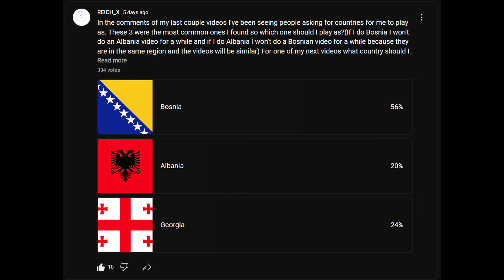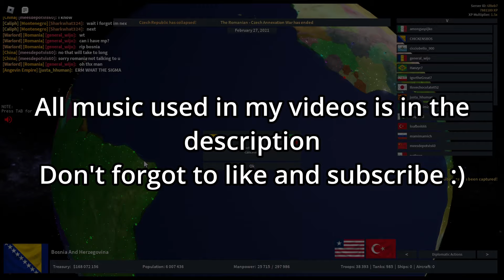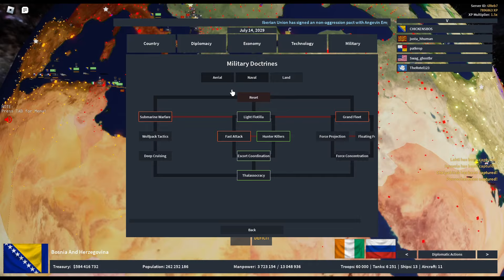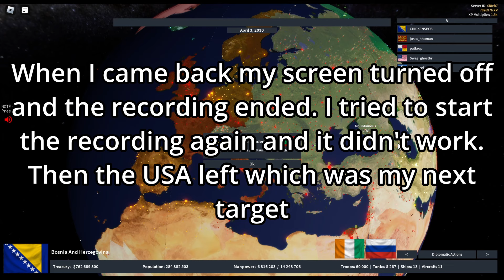Bosnian Domination | Roblox Rise of Nations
In this video I play as Bosnia and fight against Turkey and Russia. I would've fought against more countries but my recording stopped working sadly.